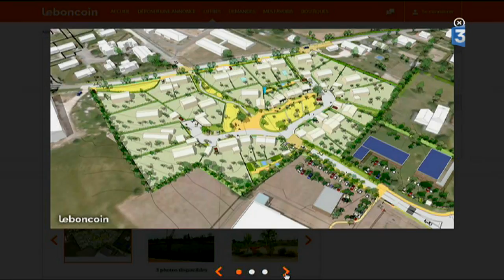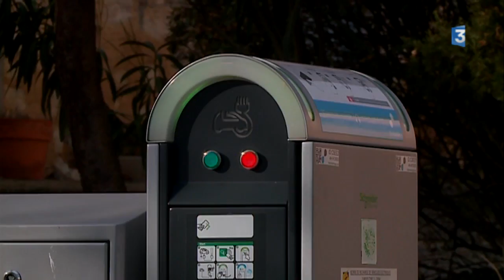La mairie de Saint-Clar vend des terrains sur "leboncoin" pour attirer de nouveaux habitants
Afin d'attirer de nouveaux résidents, la mairie du Gers de St-Clar met en vente sur leboncoin des terrains.